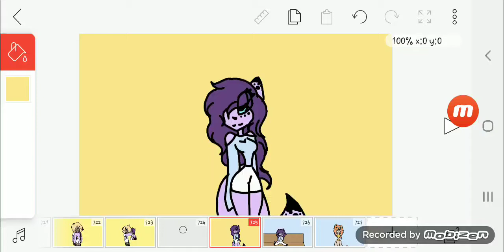Lilac all grownup